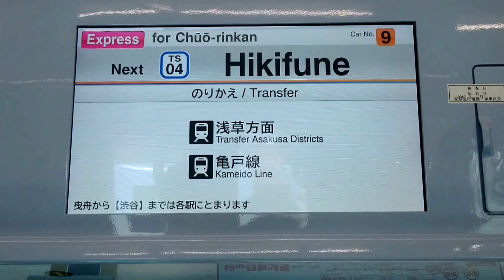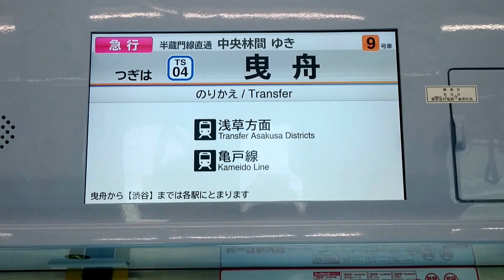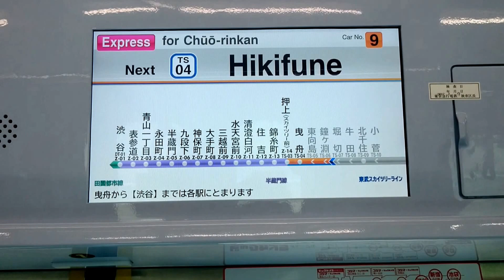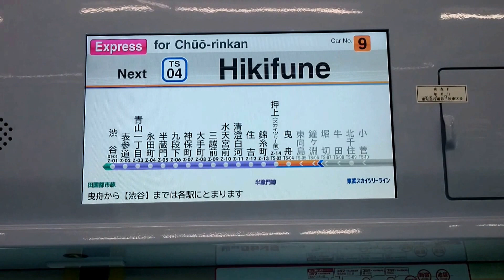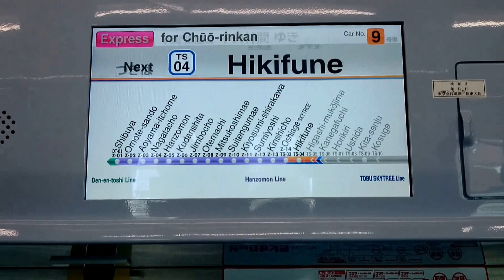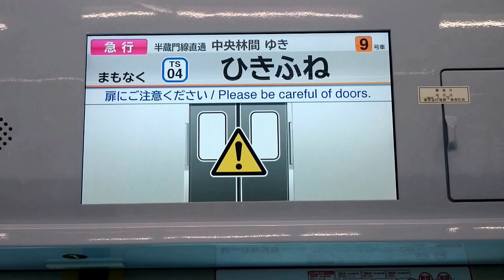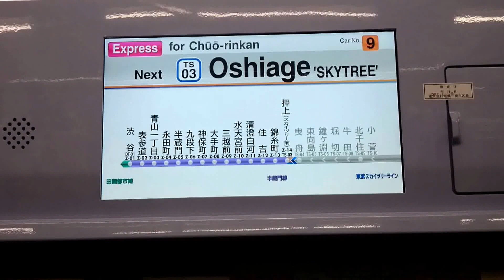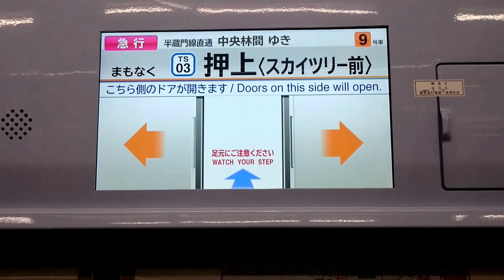東急電鉄 5000系〈ワイドLCD〉 急行DT27中央林間ゆき 東武スカイツリーライン TS09北千住→東京メトロ半蔵門線 Z14押上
0:05　北千住発車・曳舟アナウンス
5:20　曳舟到着アナウンス
7:00　曳舟発車・押上アナウンス
7:50　押上到着アナウンス